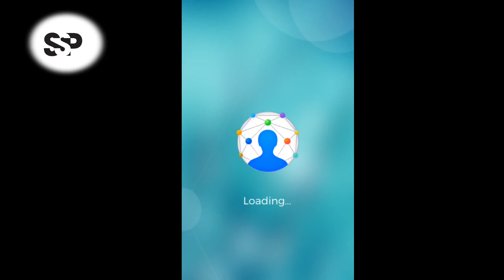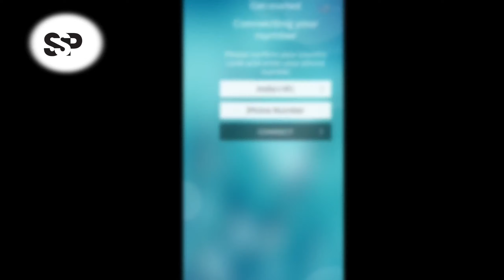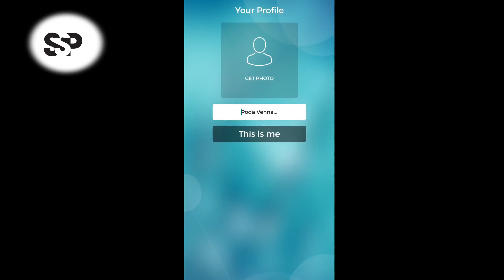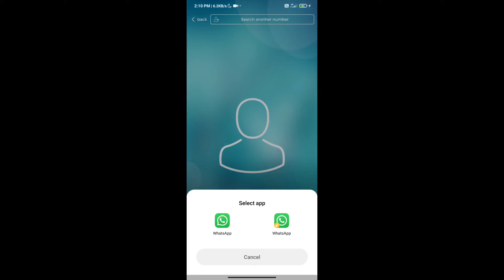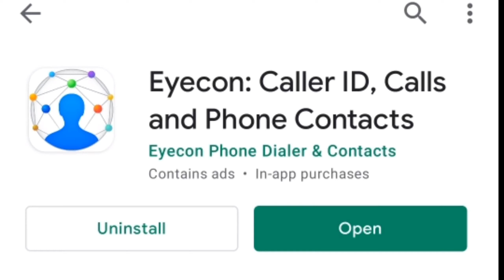நம்பர் கண்டுபிடிக்கலாமா!! Find any person details and photos hits use mobilenumber explaing Tamil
name Mobil number
How find names
How to know Unknown number detail with photos and address || eyecon app in tamil
How to know Unknown number detail
How to know Unknown number detail with photos and address
Unknown number detail with photos and address
Unknown number
eyecon app in tamil
Unknown number detail with photos
How to know Unknown number detail with photos
How to know Unknown
mohatechintamil
android
moha tech in tamil
mohatech in tamil
tamil whatsapp status video
Phone number details in tamil
How to find Facebook phone number tamil
How to find Facebook Hidden Phone number tamil
How to find Facebook hidden message tamil
How to find Facebook friends all hidden phone number tamil
How to find Facebook Hidden number tamil
Facebook Hidden number show tamil
Facebook Hidden number tamil
Find Facebook Hidden Phone number tamil
Facebook Hidden Phone number tamil
how to get hidden phone number from facebook in android tamil
how to find fake calls in tamil
find fake using truecaller
how to find fake calls on android in tamil
how to find unknown number details
 number
mohatechintamil
android
mohatech in tamil
24x7 news
current news
cinema news
political updates
MARKS MANIKANDAN
tech and technics
how to find my aadhar number online
HOW TO FINED MY AADHAR CARD NUMBER WITHOUT ENTROLMENT
MOBILE NUMBER USED FIND MY AADHAR NUMBER
How to get my aadhar number in online
E AADHAR CARD DOWNLOAD ONLINE